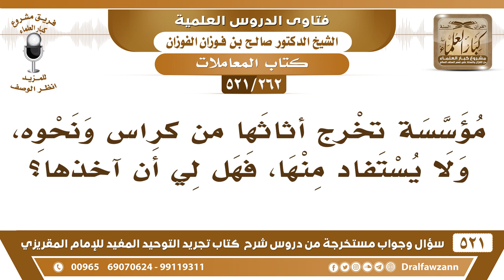[262 -521] مؤسسة تخرج أثاثها من كراس ونحوه، ولا يُستفاد منها، فهل لي أن آخذها؟ - الشيخ صالح الفوزان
-[262 -521] السؤال: مؤسسةٌ تُخرج أثاثها من كراسٍ ونحوه، ولا يُستفاد منها، فهل لي أن آخذها؟
الجواب: تستأذن المسؤول إذا أذن لك فلا بأس، إلا أن كانت مُلقاة في الزبالة أو في الشوارع خُذ منها، أما إذا كان ما أُلقيت، وإنما أُخرجت وجُمعت في مكان فلا تأخذ منها شيء إلا بإذن المسؤول.
للاشتراك في قناة الشيخ صالح الفوزان

للاستفسار والإقتراحات والدعم
رئيس الفريق
لمشروع كبار العلماء